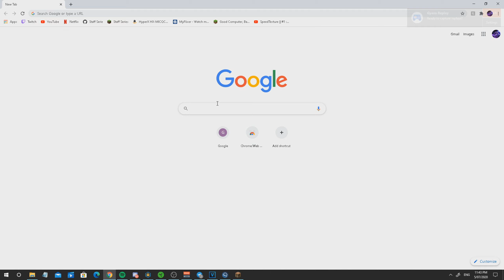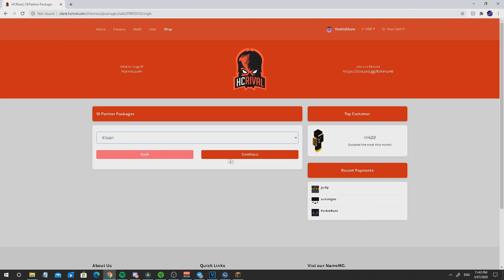OP GRAVEL TRAP *SO MANY KILLS* | Minecraft HCF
➜𝐎𝐏𝐄𝐍➜

     Please Enjoy the rest of the video!
➝ 🎵Background Song(s) Instrumental
Extra:
➝Thumbnail Maker(s): NormalSpeed
➝Intro Maker(s): StartStruxFX
➝Outro Maker(s): StarStruxFX
➝ Instagram➥KleanYT
➝ Discord➥Klean#5408
➝ Telegram➥ @Kleann